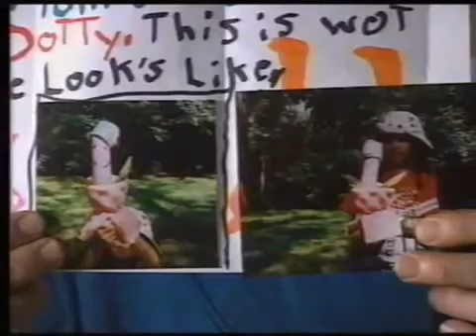Crow T. Robot Baby Commentary/Clayton and His Mother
MST3K S07E01 Night of the Blood Beast